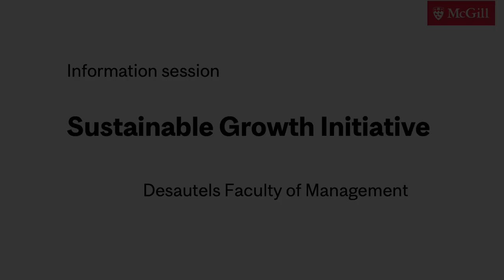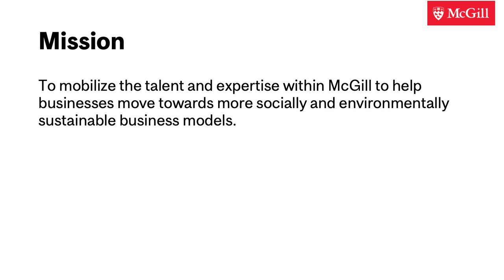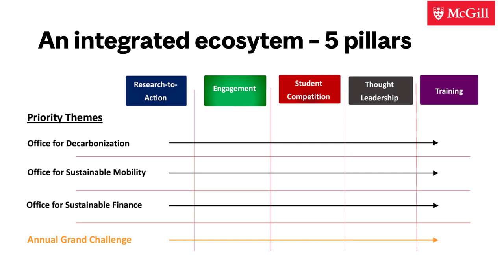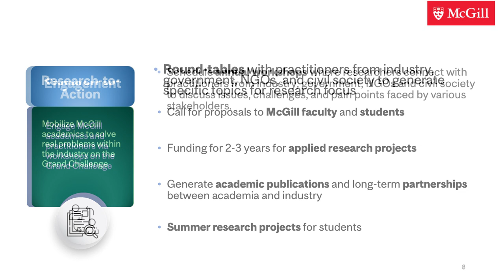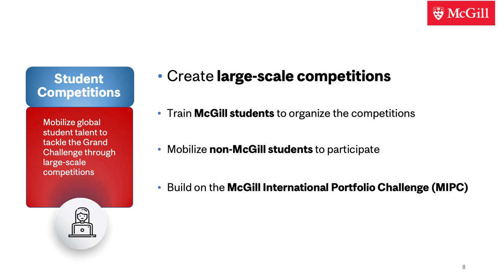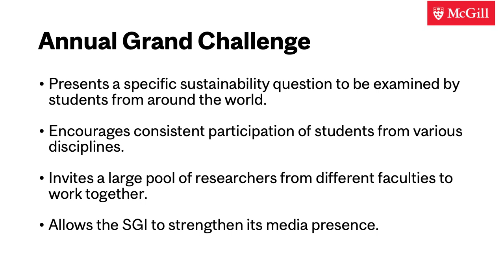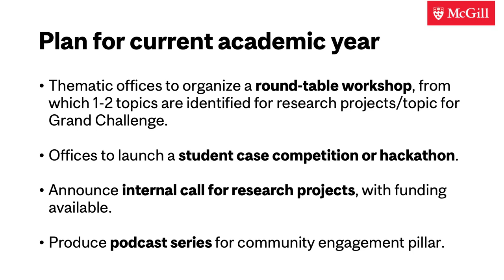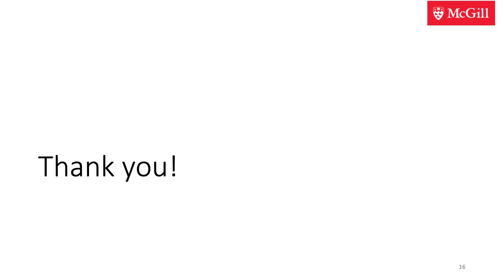Sustainable Growth Initiative (SGI) Information Session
Why SGI?
To mobilize the talent and expertise within McGill to help businesses move towards more socially and environmentally sustainable business models.

Need for long‐term vision in developing solutions for complex sustainability problems.
Need to bridge professional silos within academia and across academia, industry and government.
Need for education and training to understand, problem‐solve, and communicate on complex ESG challenges.

Gain an understanding of the necessity of SGI through our information session.